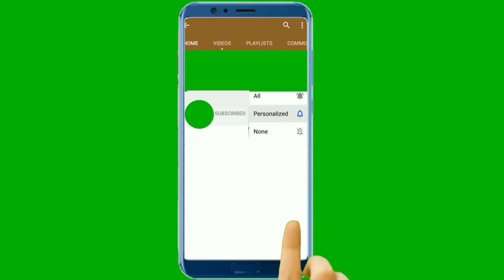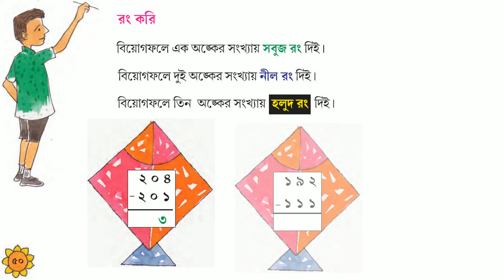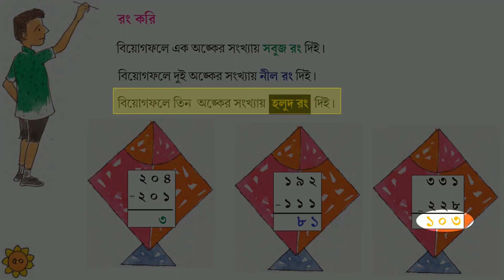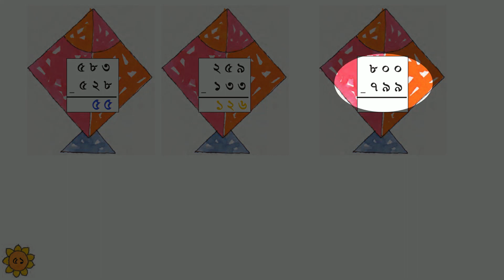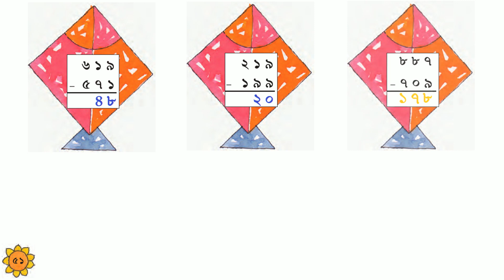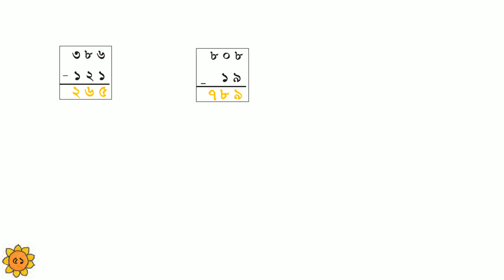AMAR GANIT।। CLASS 3।। PAGE 50 & 51।। AMAR GONIT-CLASS 3 ।। আমার গনিত ক্লাস ৩ - পৃষ্ঠা - ৫০ ও ৫১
AMAR GANIT CLASS THREE PAGE   50 & 51
AMAR GANIT CLASS THREE
আমার গনিত তৃতীয় শ্রেনী
তৃতীয় শ্রেনীর আমার গনিত পৃষ্ঠা  ৫০ ও ৫১
গনিত ক্লাস থ্রি পৃষ্ঠা   ৫০ ও ৫১